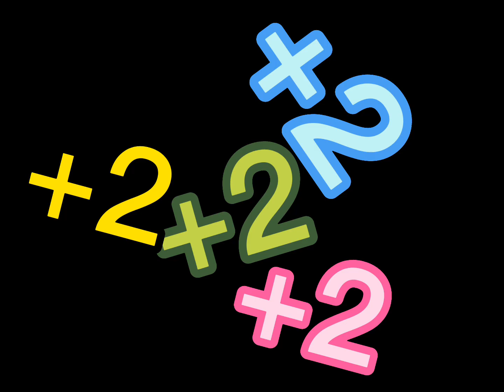Turn bass with lyrics